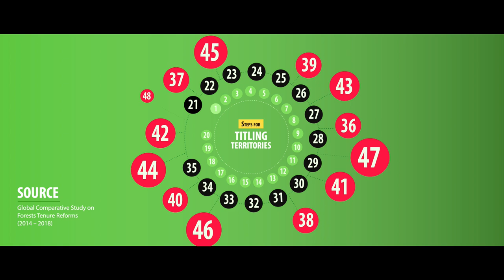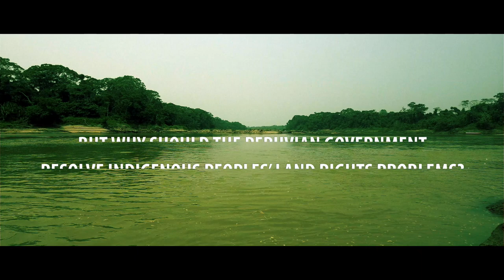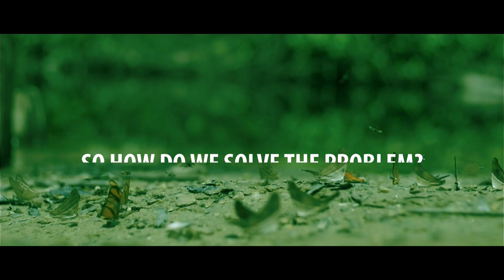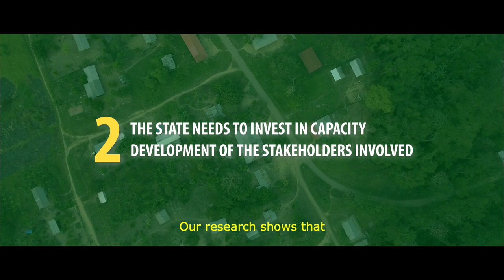¿Why does Peru need to assure indigenous communities’ land rights?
For many indigenous communities of Peru’s Amazon forests, obtaining the title to the land they inhabit can be a long and complicated process that sometimes takes decades.

Challenges could even persist after the title is granted with many people struggling to improve their livelihoods and forestlands remaining vulnerable to unsustainable use.

CIFOR’s Global Comparative Study on Forests Tenure Reforms (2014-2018) identified key actions that could help to address the problem, which are reported and explained in this video.